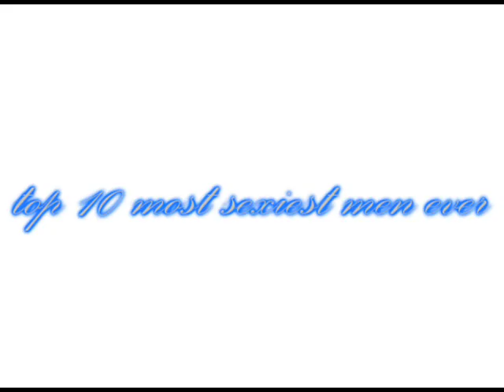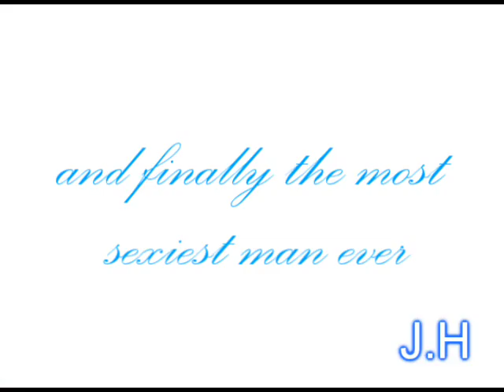josh holloway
most sexiest men ever lived